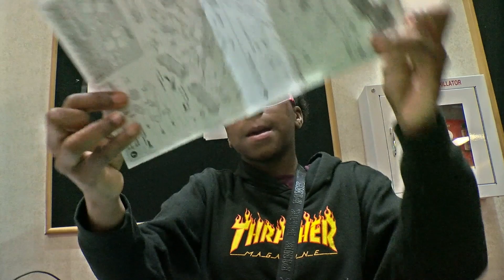Marysville students build robots to sample CTE possibilities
Seventh-graders from Marysville K-8 School took on tiger robots as part of an introduction to programs and careers these young engineers may want to explore. Thanks to a diverse group of local businesses, every PPS seventh-grader is given a three-day Career & Technical Education experience that provides hands-on learning and exposure to careers they may want to pursue. Watch these Marysville students as they build, test and race their robots with the help of mentors from 24 Knots.